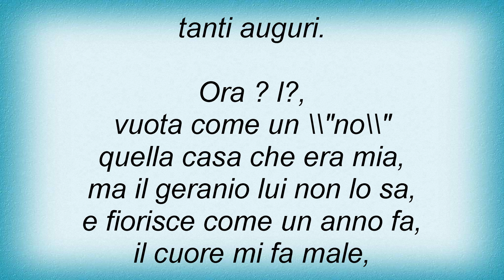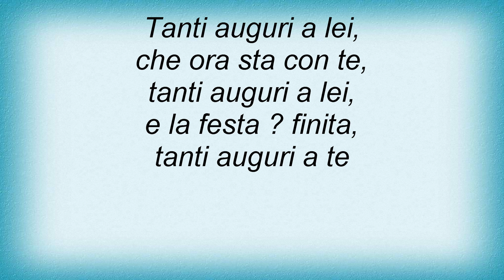Laura Pausini - Tanti Auguri Lyrics